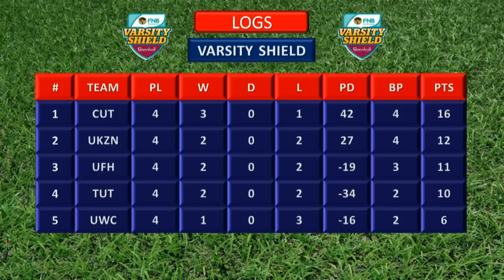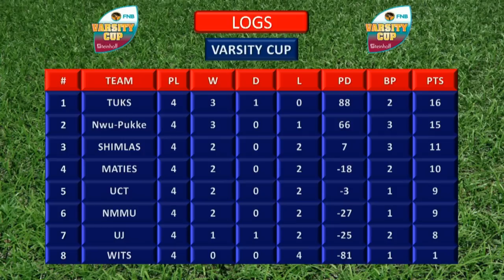Cape Rugby TV - Season 4 Episode 7 featuring Morgan Newman and Isma-eel Dollie